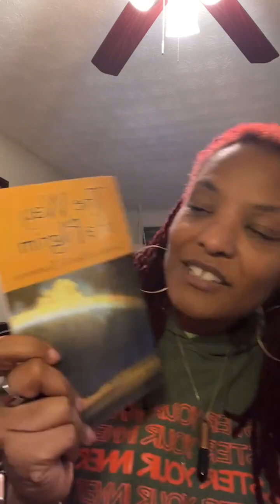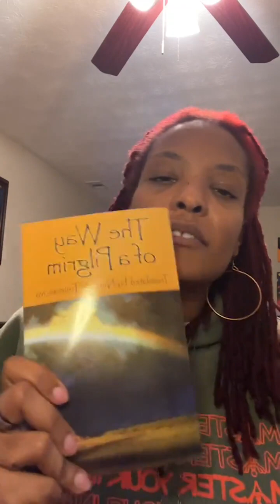Lymphatic System Health | The Way of a Pilgrim | Holistic Lifestyle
We have AN AMAZING opportunity to achieve FULL OWNERSHIP of 3353 Washington Rd an over 1 acre property that has been a staple green space in the community for over 17 years and we now have the opportunity to make sure it remains!

We are VERY close to our goal but we NEED YOUR SUPPORT. We MUST have this transaction completed by mid January and we are $55,000 away from our goal!

Oyun Botanical Garden will continue to provide…
🪴Beautiful retreat space for rest and restoration
🪴Opportunities for the community to learn and volunteer in the garden
🪴Fresh natural and organic food for the community
🪴Inside and outside space for wellness classes, retreats and other gatherings
🪴Beautiful spaces for private events
🪴Family-friendly programming including wellness classes and events, subsidized food programs, and agricultural based classes

With your support, we will...
COMPLETE THE PURCHASE OF THE LAND BY MID JANUARY 2023

We must raise $55,000, will you chip in? EVERY DIME COUNTS!!!

*All who contribute to this effort will receive a very special gift/opportunity from us as a token of our appreciation

“Let your alignment with your highest self be your focus and everything that arrives in your experience will be a reflection of it.”

– Queen Yenn